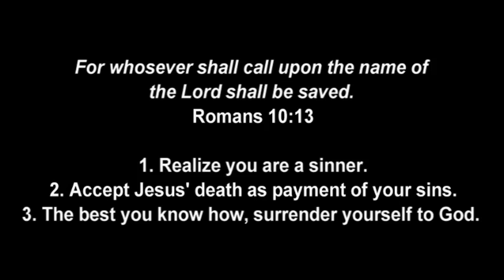New Year, Fresh Burden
Acts 2:40-42, 1-1-2017 AM